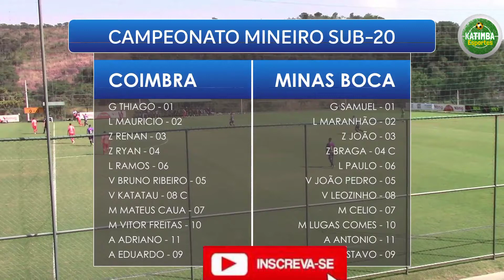Piores momentos da narração Coimbra X Minas Boca Sub 20 com imagens do jogo